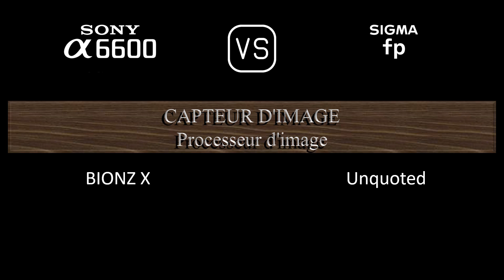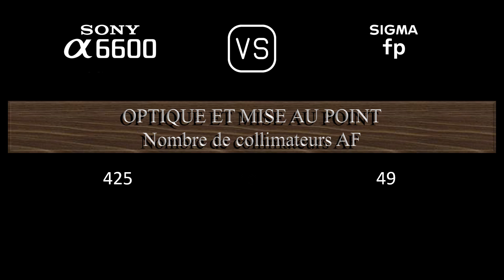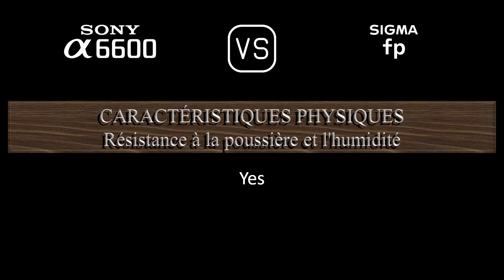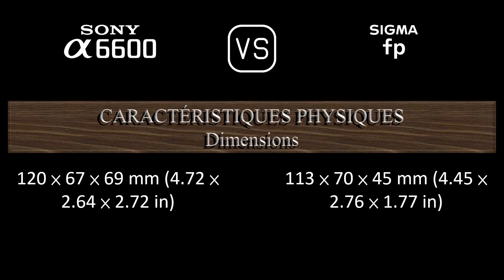Sony A6600 vs. Sigma fp: Une Comparaison de Caractéristiques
Cette vidéo fournit un aperçu des fonctionnalités du Sony A6600 et du Sigma fp dans une comparaison de caractéristiques (comparison of specifications).

00:25 LANCEMENT
00:33 BOÎTIER
00:40 CAPTEUR D'IMAGE
01:01 IMAGE
01:16 OPTIQUE ET MISE AU POINT
01:40 ÉCRAN
01:58 VISEUR
02:13 FONCTIONNALITÉS PHOTOGRAPHIQUES
03:06 FONCTIONNALITÉS VIDÉOGRAPHIQUES
03:20 STOCKAGE
03:24 CONNECTIVITÉ
03:49 CARACTÉRISTIQUES PHYSIQUES
04:07 AUTRES CARACTÉRISTIQUES